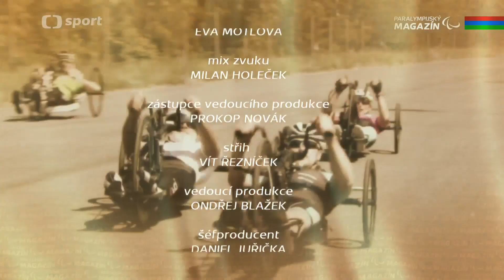ČT Sport 22.2.2023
ČT Sport : reportáž z 2. semifinálového utkání ČPHL 22/23 mezi SHK LAPP Zlín a SOHO  Olomoučtí Kohouti v pořadu Paralympijský magazín